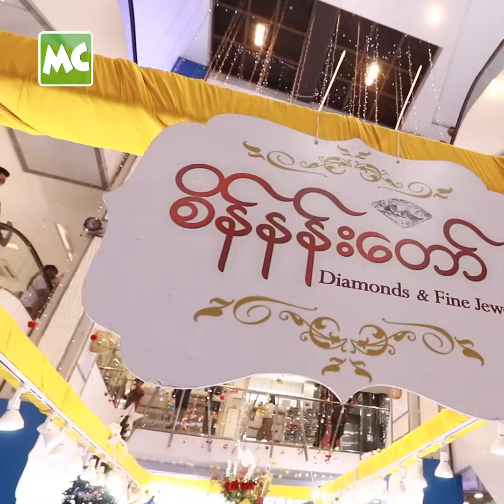ကွာစိ နဲ့ ဇီးသီး ထက်တော့ ကြီးပါတယ် ဆိုတဲ့ သဲစုညိမ်း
‘ပြိုင်ပွဲတုန်းက Swimsuit Round မှာ ဖင်ရိုက်ဖို့ ကိုယ့်ကိုယ်ကို မတွေးထားမိဘူး။ စင်ရှေ့မှာ အားကြီး နဲ့ ရိုက်ချလိုက်တာကို ပရိသတ်တွေက ချစ်ပေးကြတယ်။ ကိုယ့်ဘော်ဒီက ကွာစိတော့ မဟုတ်ဘူး။ ဇီးသီး နဲ့ ကွာစိ ထက်တော့ ပိုပါတယ်’ လို့ ပြောလာတဲ့ Miss Grand Myanmar 2024 သဲစုညိမ်း နှင့် ခဏတာ။
(စိန်နန်းတော် ရဲ့ ပဲခူး အထူးစျေးရောင်းပွဲမှ)

@MyanmarCelebrity Update: Thae Su Nyein talks about her body beauty changes.